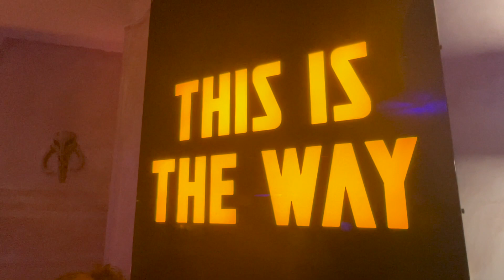Secret The Mandalorian Season 3 Launch Event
The London Premier of The Mandalorian season 3 happened in Picadilly Circus and Leicester Square. All the stars had been there including Pedro Pascal and Jon Favreau.

The Forge welcomed Blues Harvest playing live, a live forging of 'Beskar'. The fantastic Mandalorian Mercs were also in attendance.

Did you get to go? What did you think? Are you excited for the 3rd series?